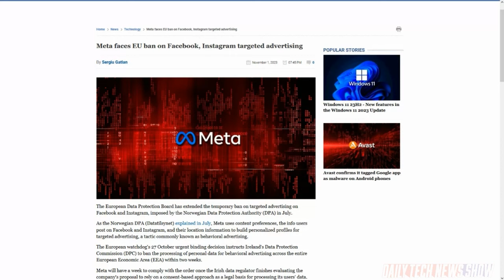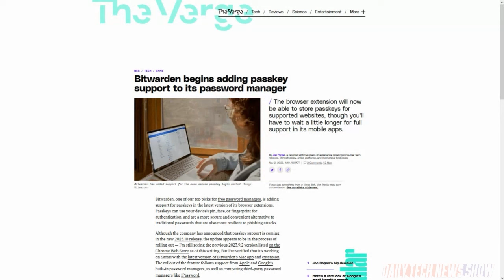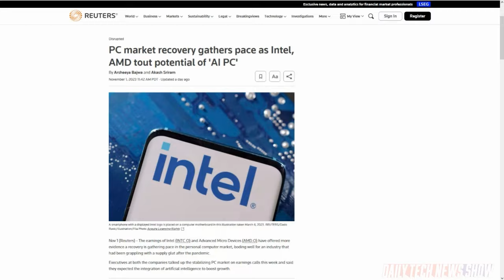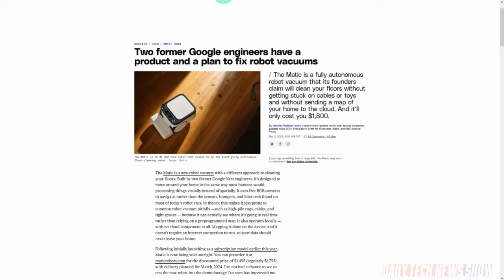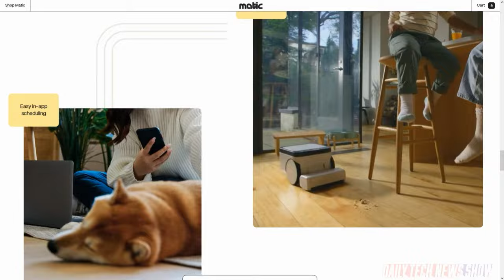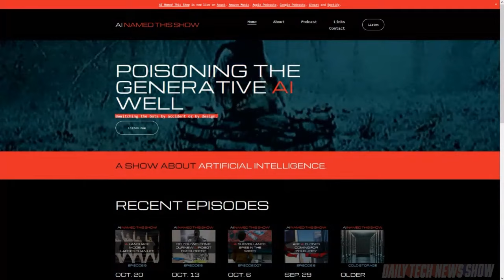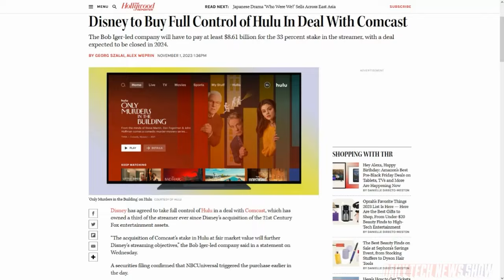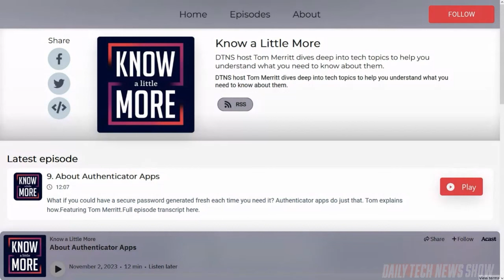Remember Jan Pocalypse? - DTNS 4638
What do the latest earnings calls from chipmaker mean for the PC market and longer term will the growing popularity of AI help the industry? And can two former Google Nest engineers disrupt the robotic vacuum market? Plus Comcast is ready to let go of Hulu, but Disney still needs to agree to a price.

Today’s guest:
Justin Robert Young

Next guest:
Nate Lanxon